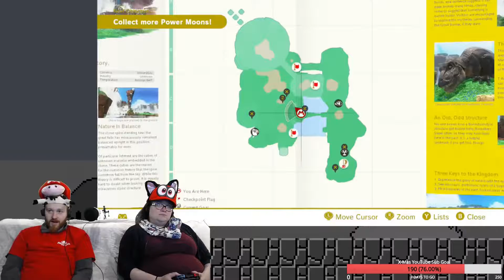Clown Hat Koopa Race | S. Mario Odyssey #37 Cascade Kingdom